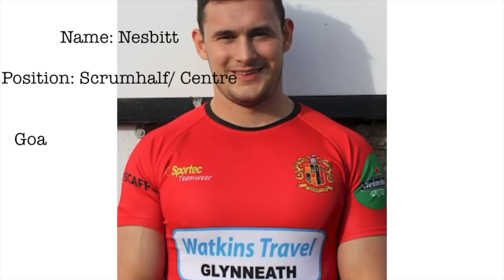PIB Episode 5 Nesbit